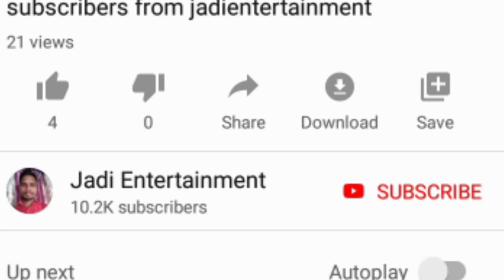Kisan credit cards to be launched today PM Modi to get into your bank // Kisan credit card TS, AP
Kisan credit cards to be launched today PM Modi to get into your bank
Kisan credit card TS, AP

* Rythu Bandhu Amount 2020: The new pass book does not come to them, just a list in the rabbi farmers

* Rythu Bandhu 2020:TS Govt planning control Rythu Bandhu Scheme stopping Up to 10 ekars land farmers

* Rythu Bandhu: The reason for the non-deposit of the farmers' scheme in 2020 / రైతు బందు డబ్బులు రాలే

5. Rythu Bharosa Released on 1st January 2020// Check Your Rythu Bharosa Payment Status in Mobile:

kisancreditcard pmmodi Kisan credit cards to be launched today PM Modi to get into your bank